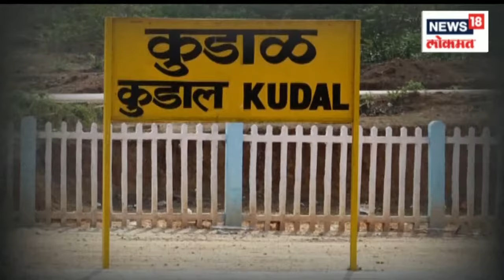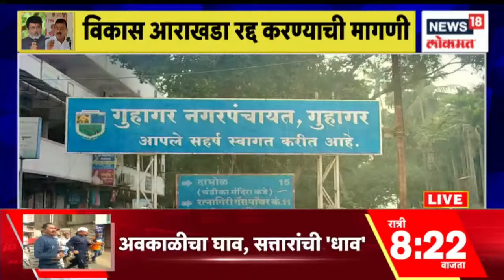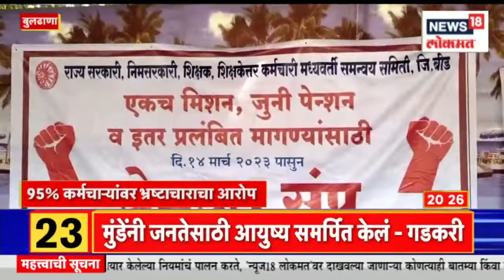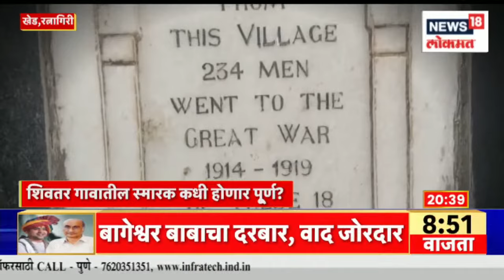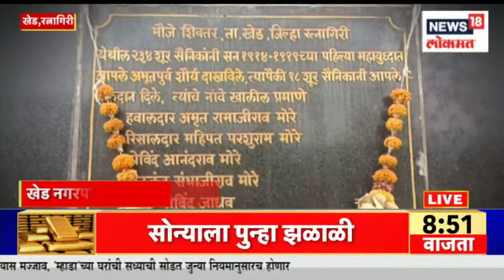News18 Lokmat Vishesh : 48 वरून युतीत 36चा आकडा?| अजित पवारांची टवाळांना तंबी | Maharashtra News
Fifth day of staff strike . Unveiling and dedication ceremony of the memorial and replica statue of the late Gopinathji Munde.. Attendance of Pankaja Munde. State Agriculture Minister Abdul Sattar on a visit to Beed district.Maharashtra has been experiencing rains with strong winds for the last four days. Due to this, rain alerts have been given in many districts of the state. Sanjay Raut in Nashik.

कर्मचारी संपाचा पाचवा दिवस .लोकनेते स्वर्गीय गोपिनाथजी मुंडे यांच्या स्मारकाचे व पुर्णाकृती पुतळ्याचे अनावरण व लोकार्पण सोहळा.. पंकजा मुंडे यांची उपस्थिती . राज्याचे कृषिमंत्री अब्दुल सत्तार बीड जिल्हा दौऱ्यावर .महाराष्ट्रात मागच्या चार दिवसांपासून वादळी वाऱ्यासह पाऊस होत आहे. यामुळे राज्यातील अनेक जिल्ह्यात पावसाचे अलर्ट देण्यात आले आहेत. संजय राउत नाशिकमध्ये .

n18oc_news